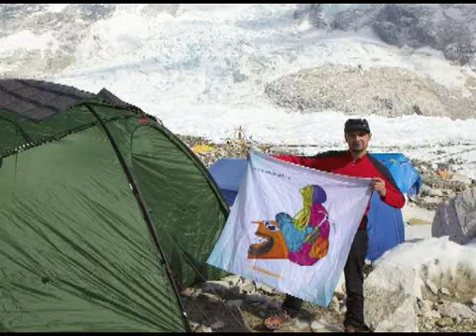Alex Gavan Interview on Antena 1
Interview with Alex Gavan on Antena 1